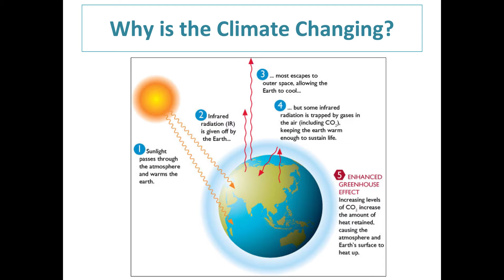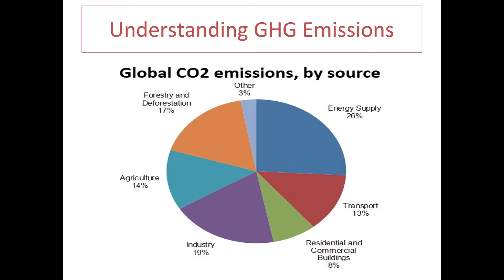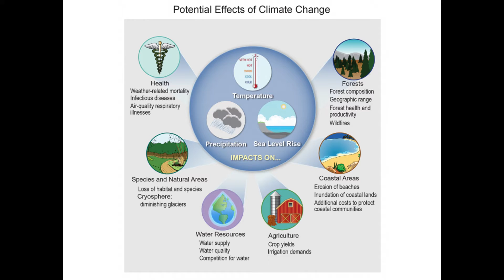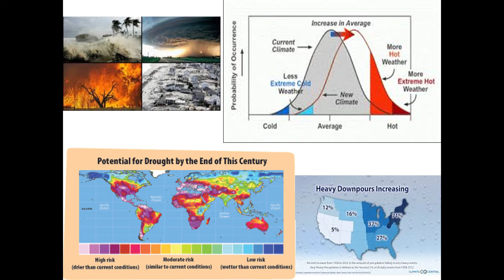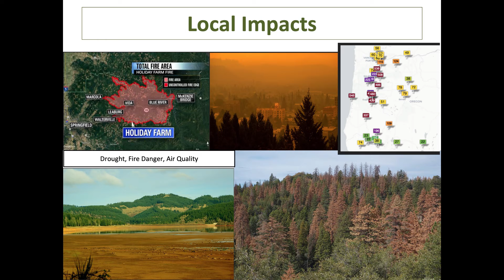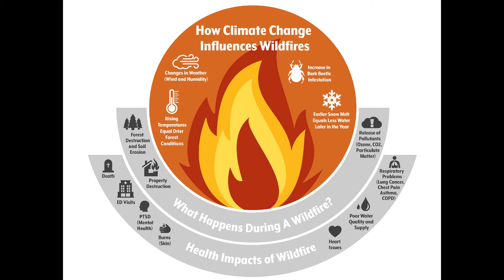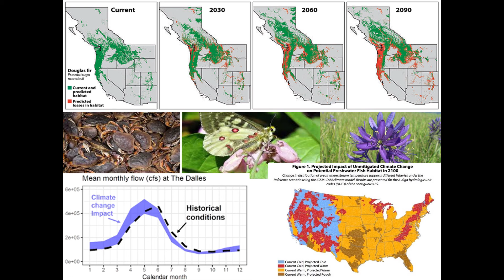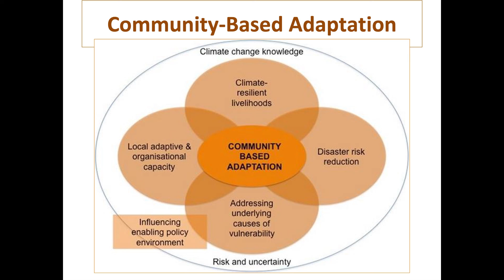Impacts of Climate Change PPP